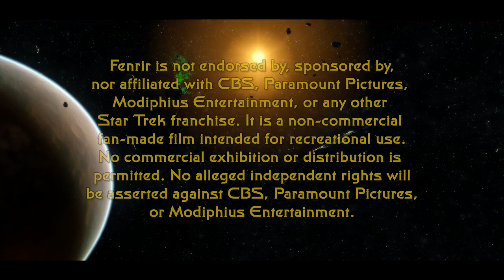Star Trek: Fenrir - Season 2 Opener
Season 2 starts March 17th!

If you want to catch Fenrir live, it's every Tuesday Evening at 9:00 PM EDT (GMT-4) on my Twitch